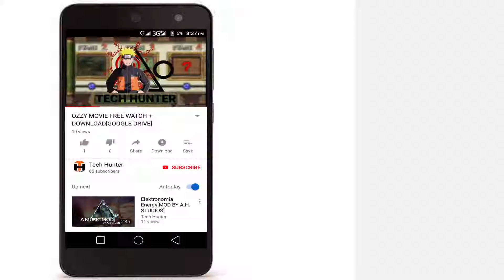Tech Hunter channel intro-A Small Technology Channel-Focus on the World of Technology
A small channel, focusing on the world of technology.
- PC gaming and graphics
- Laptops
- PC Building
-Android tips and tricks
- Smart homes
- Audio
- Tech accessories
- Tech news